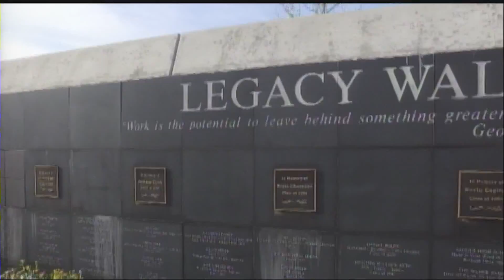3 25 16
Daily Show.
Danny Diaz
Chloe Nale
Hailey Layfield
"The Mix"